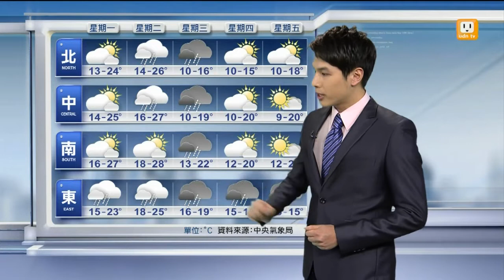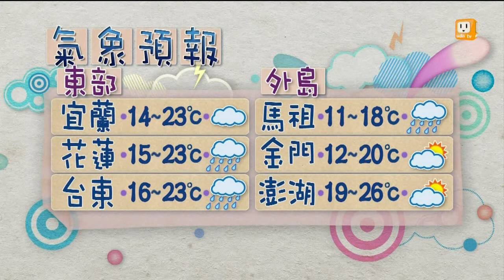【2014.02.16】天氣windows -udn tv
明（１７）日臺灣各地及澎湖、金門大多為多雲到晴的天氣，僅東部、東南部地區及馬祖有局部短暫雨；今晚起至明日西半部地區及金門、馬祖易有局部霧，請注意。